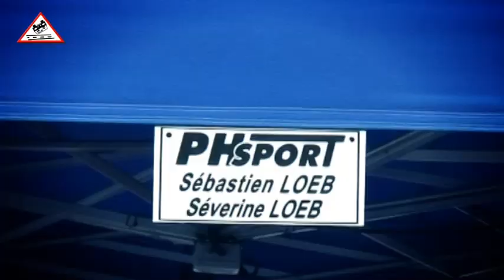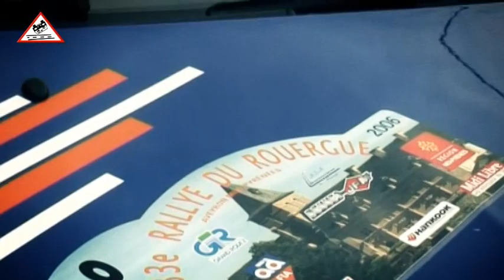Sébastien Loeb | Pure Engine Sounds | Rallye du Rouergue 2006 | [Passats de canto]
Sébastien Loeb | Séverine Loeb
Citroën Xsara WRC '0' PHsport
"TRANSALLIANCE"
Rallye du Rouergue 2006
The best of Rally!